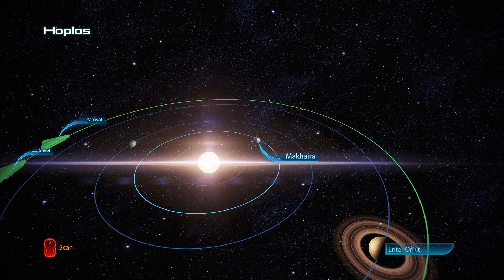Mass Effect 3 | Legendary Edition | Let's Play | 63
Hello my friends!  Keelah Se'lai...enjoy!

Quests:  Priority: Rannoch, Priority: The Citadel

People: Commander Jesika Shepard, Admiral Tali'Zorah vas Normandy, Liara T'Soni, Legion, Admiral Koris, Admiral Gerrel, Admiral Raan, Asari Councilor, Specialist Traynor, Admiral Hackett, Private Campbell, Private Westmoreland, Jeff "Joker" Moreau, EDI, Ashley Williams, Dr. Chakwas, Garrus Vakarian, Glyph, Engineer Daniels, Engineer Donnelly, Engineer Adams, Javik, Lieutenant Cortez, James Vega, Diana Allers

Codex: The Battle of Rannoch,

War Assets: Geth Corps, Geth Fleet, Quarian Civilian Fleet, Quarian Heavy Fleet, Quarian Patrol Fleet

Locations: Rannoch, Normandy, Hades Nexus, Hoplos, Talaria, Kopis, Makhaira, Trident, Aegis